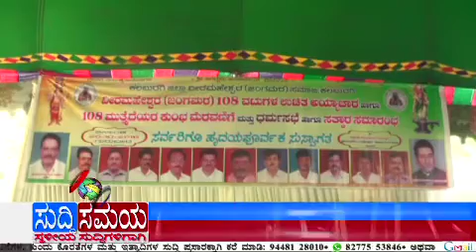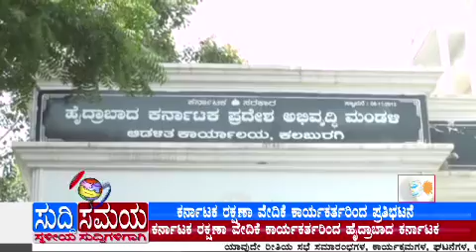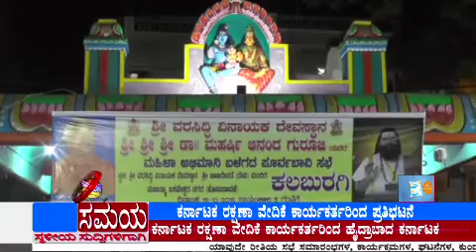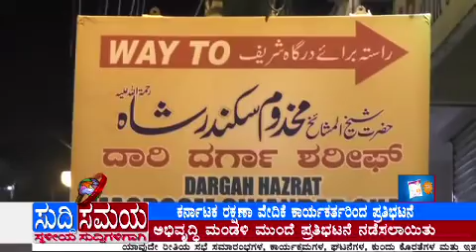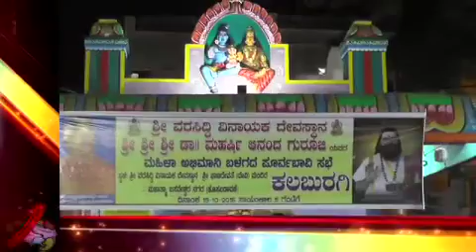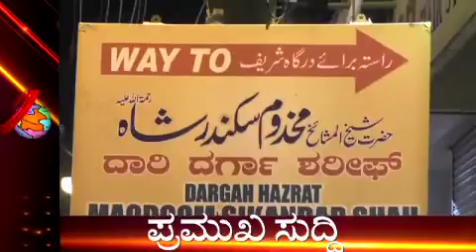SUDDI SAMAYA 20TH OCT 2016